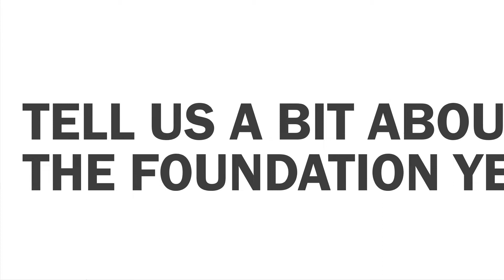Current student Phil talks about the Foundation Year and civil engineering at Cardiff University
Watch this video if you would like to hear Phil talk about doing an engineering Foundation Year, and then a Year in Industry as part of his degree, plus loads of useful tips.